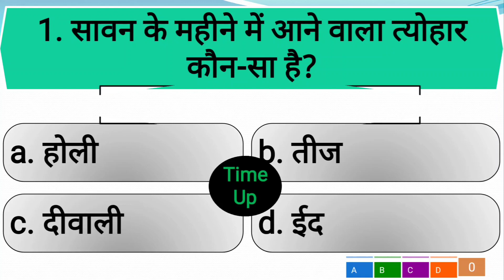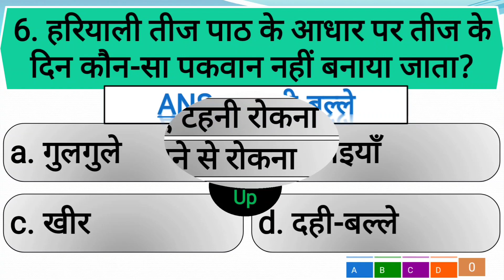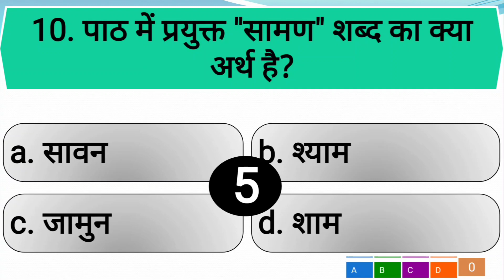कक्षा: 3 || ऑनलाइन क्विज न. 2 || पाठ: 12, हरियाली तीज